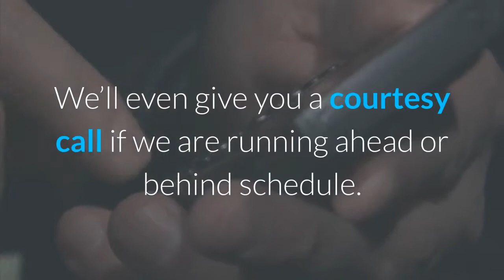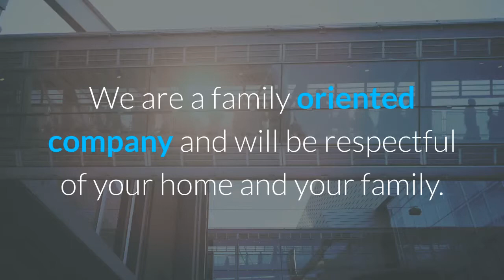dimartino plumbing |Best Plumber in Boynton Beach Area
Plumber in Boynton Beach area wellington fl - Dimartino plumber

plumber in wellington fl
plumbers in wellington florida
plumbing in wellington fl
plumbing supply in wellington florida
plumbing services in wellington fl
plumbing wellington florida
Dimartino plumber review
dimartino plumbing marryland
dimartino plumber florida
best plumber in west palm beach
plumber in delray beach